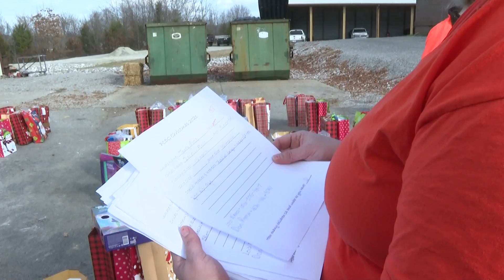"Next Year I promise I'll be there;" Inmates send children Christmas gift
Updated story on Inmate Toy Drive at Pulaski Co. Detention Center